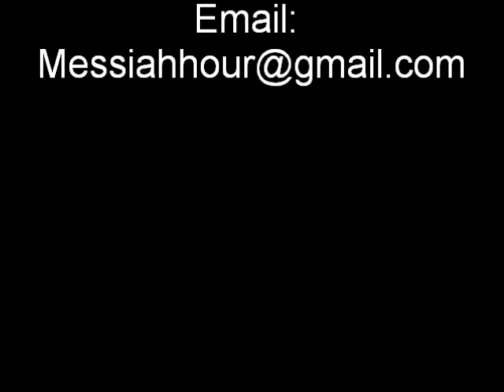Zionism on the Messiah Hour (December 15th, Part 1) hosted by Ari Louis with Rabbi David Katz.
Rabbi David Katz of Soulmazal.com talks about the truth of Zionism.